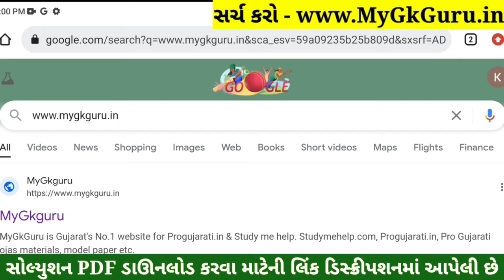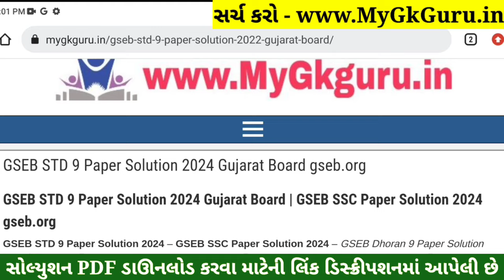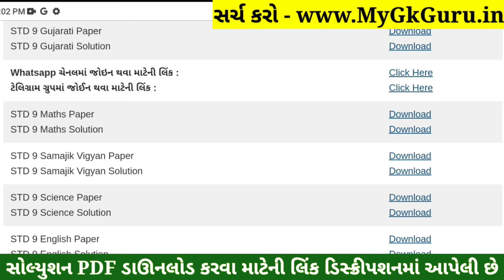STD 9 Maths Paper Solution 2024 50 Marks, STD 9 Ganit Paper Solution 2024 50 Marks, First Exam 2024